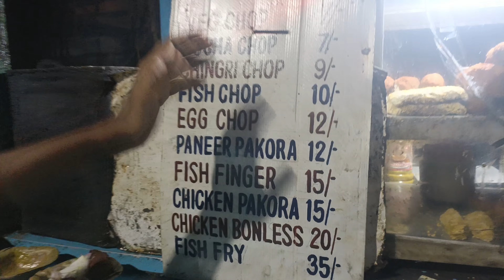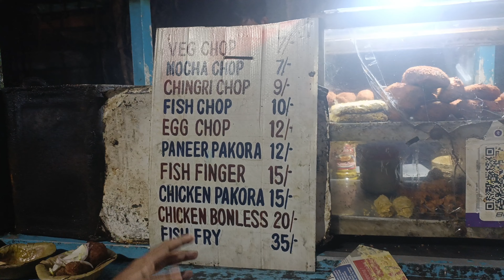Kolkata का famous चोप का दुकान😍 || 30 साल पुराना shop😱 || Kolkata street Food